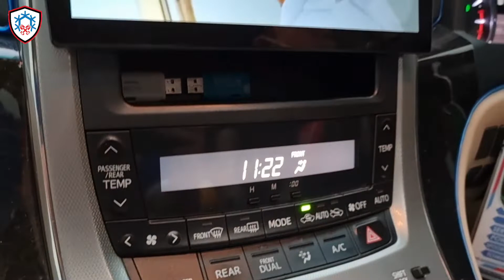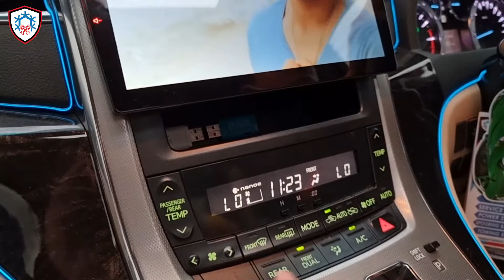AC MOBIL VS HUJAN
Bahaya Ac Mobil Tidak Dingin saat musim hujan, ac yang tidak dingin saat musim hujan menyebabkan kaca mengembun akibat perbedaan suhu di luar mobil dan di dalam mobil

Pasti

Cabang waru @mardiono_waru
Cabang aloha @mardiono_aloha
Cabang prasung @mardiono_prasung